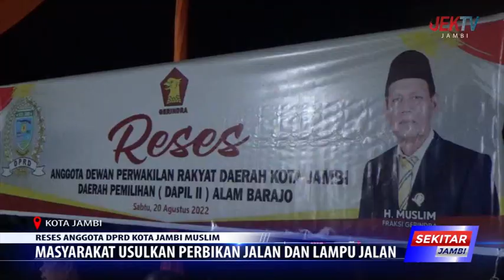MASYARAKAT USULKAN PERBIKAN JALAN DAN LAMPU JALAN